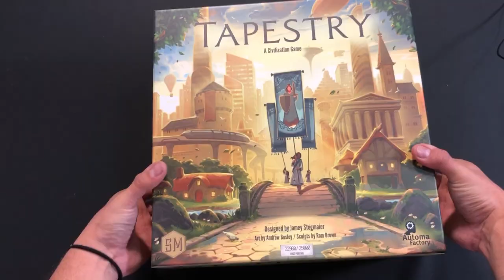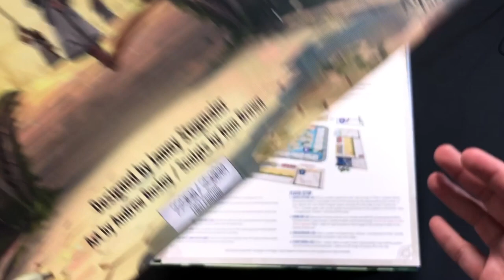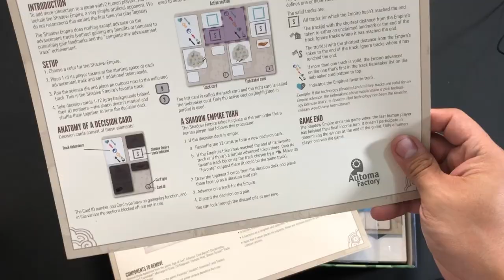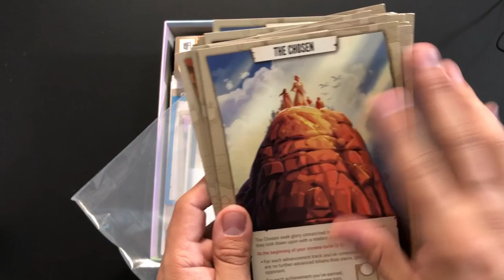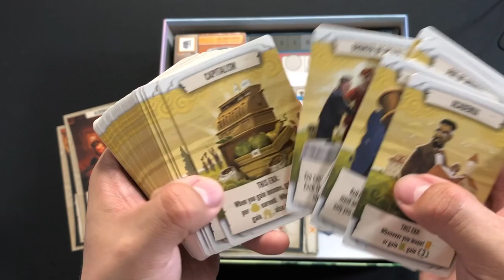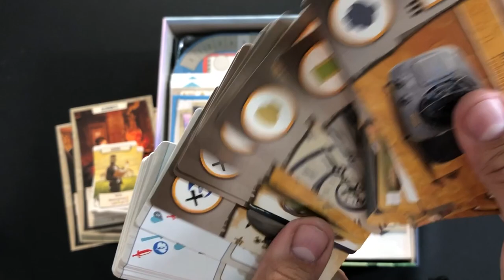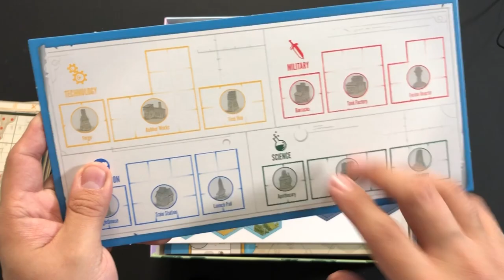Tapestry [Unboxing]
Josh está muy emocionado ya que al fin llegó su copia de Tapestry por Stonemaier Games. Descubre junto a él qué es lo que esta dentro de la caja.